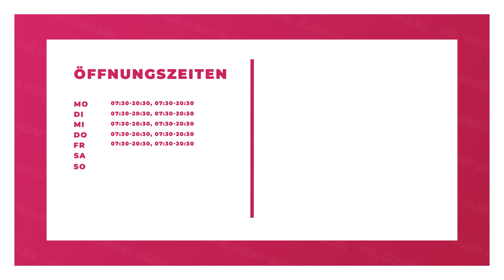Dr. Herbert Klier + Dr. Florian Schweller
Dr. Herbert Klier + Dr. Florian Schweller in Passau: Erfahre mehr über uns in diesem überblicksartigen Imagefilm. Finde heraus, wie du mit uns in Kontakt treten kannst, wann wir für dich geöffnet haben oder verschaffe dir einige Eindrücke unseres Betriebs. oder auf unserem SELLWERK Profil Allgemeine Zahnmedizin